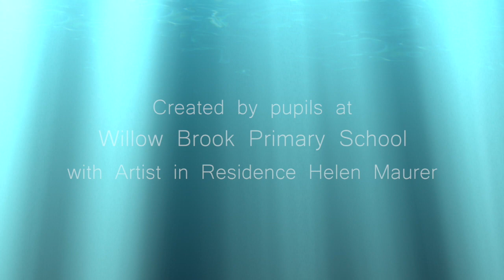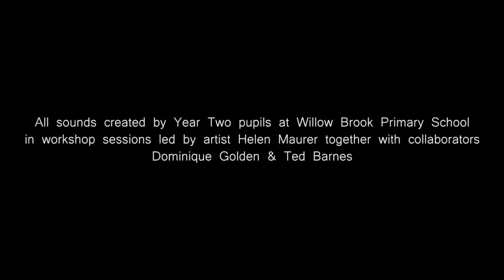Grandad's Island Sound Symphony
‘Grandad’s Island Sound Symphony’ was created by Year 2 pupils at Willow Brook Primary School, Leyton with Artist in Residence Helen Maurer, inspired
by the picture book ‘Grandad’s Island’ by Benji Davies. All the sounds were made either with our voices or by using everyday objects to create sound effects in workshop sessions led by Helen, together with collaborators Dominique Golden – the sound of drawing, and Ted Barnes – creating strange underwater sounds, monkey interviews and banjo.
Composed by Helen Maurer and Ted Barnes.
The piece was commissioned by Artillery as part of ‘Grandad’s Island: from Page to Pavement’ project for Waltham Forest, London Borough of Culture, 2019.